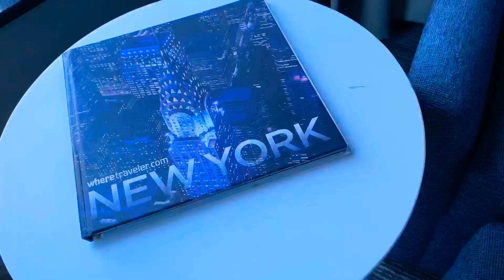New York City Trip: Millionaire Mentorship Class!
We are A Family Vlog Channel That Daily Vlogs Our Day To Day Life Every Mon/Wed & Fri. We Have A Crazy Comedian Mom, Funny Twin 22 Year Old Girls And  Twin Baby Cousins.

Us twins are currently attending college. Paris is studying Cyber Security & Patrice is studying Dentistry. We film anything from natural curly hair videos, storytime, type one diabetes related videos, and travel vlogs.  We just love to share life with every last one of you guys. Watch Us As We Grow! 2020 Will Be Filled With Prosperity! Are You With Us?